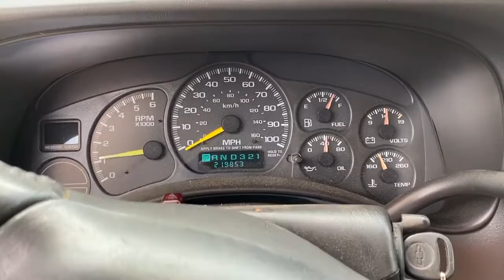1999 CHEVROLET SILVERADO 1500 For Sale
Stock Number:JB316 Serial Number :2GCEK19T1X1108256 Mileage :219,853 Engine :Chevy Vortec 5.3L V8 Engine Transmission : Automatic GVWR :6,400lbs, Front Axle 3,925lbs, Rear Axle 3,750lbs Inside Information :Cold A/C, AM/FM Radio, Extended Cab, Cloth Seats Outside Information: 4x4,Wheelbase146in, Z71 Package Wheels / Tires : Tire SizeP265/75R16, Alloy Wheels Does it Run : Yes   Does it Drive: Yes Location : NearPickens, SC  Notes See Video See Pictures for Imperfections         UNIT MUST BE REMOVED FROM PROPERTY NO LATER THAN 10 DAYS AFTER AUCTION. A STORAGE FEE OF $25 A DAY WILL BEGIN TO ACCRUE AFTER 10 DAYS UNLESS OTHER ARRANGEMENTS HAVE BEEN MADE     Pending Seller Confirmation - TAC Auction Personnel will contact the highest bidder at the conclusion of the sale.